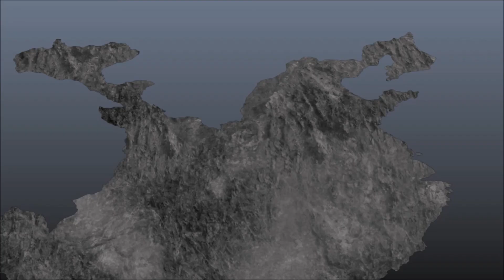真三國無雙七 終極 蜀外傳 夷陵復仇戰